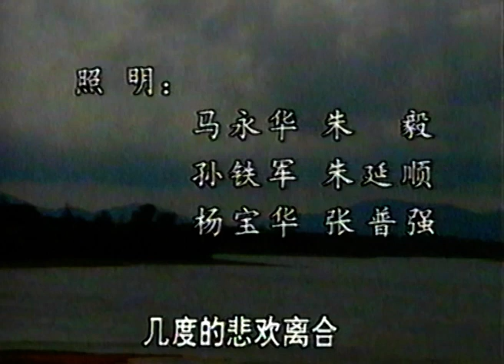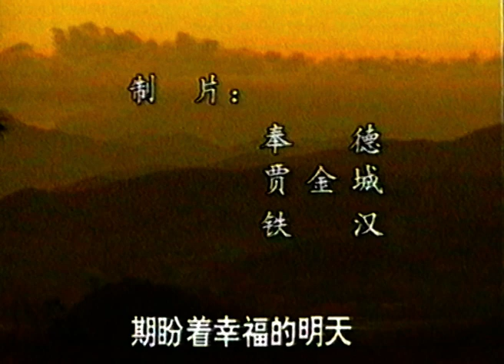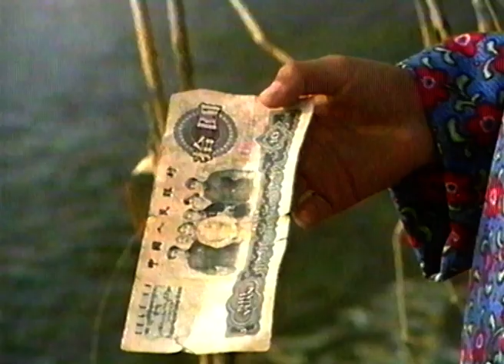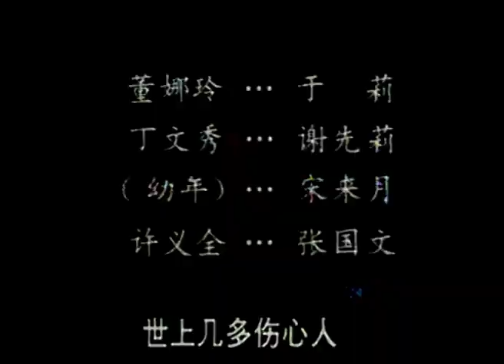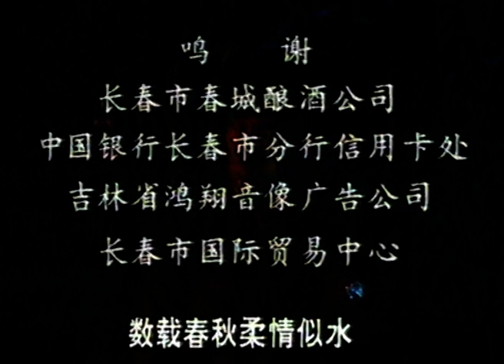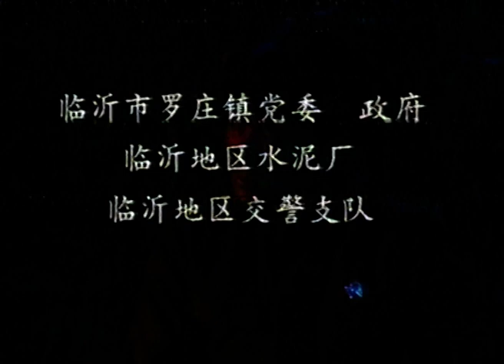恩仇爱情剧 | 乙未豪客传奇 EP04 甲午战争后的，清末乙未年间（1895），在关东大地上，一群中国豪客志士，演出了一幕悲壮的历史剧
主演：张继波、兰振波、 穆丽燕
剧情简介：
甲午战争后的，清末乙未年间（1895），在关东大地上，一群中国豪客志士，演出了一幕悲壮的历史剧。